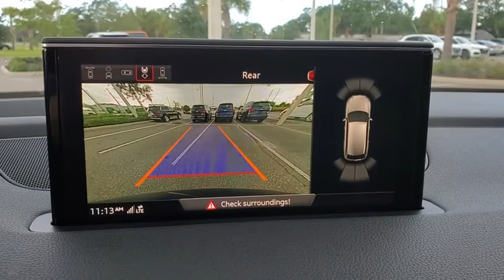2017 Audi Q7 Clearwater, Tampa, St. Petersburg, Palm Harbor, Largo, FL HD023195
Ink Blue Metallic Used 2017 Audi Q7 available in Clearwater, Florida at Audi Clearwater. Servicing Tampa, St. Petersburg, Pal Harbor, Largo, FL.
2017 Audi Q7 3.0T Premium Plus - Stock#: HD023195 - VIN#: WA1LAAF77HD023195

Audi Clearwater
18940 US Hwy 19

**AUDI FACTORY CERTIFIED** 3D Bose Surround Sound System 4-Zone Automatic Climate Control 7 Pin Connector for Towing Hitch Audi Active Lane Assist Audi Adaptive Cruise Control w/Stop & Go Audi Advanced Key Audi Connect CARE Audi Connect PRIME & PLUS Audi MMI Navigation Plus Package Audi MMI Navigation Plus w/MMI Touch Audi Pre Sense Front Audi Side Assist Audi Smartphone Integration Audi Virtual Cockpit Driver & Passenger Front Seats w/Ventilation Driver Assistance Package Electric Tilt/Telescopic Steering Column Exterior Parking Camera Rear Full LED Headlights Heated Auto-Dimming Power Folding Exterior Mirrors Heated front seats High-Beam Assistant Leather Seating Surfaces LED Interior Lighting Package Manual Window Shades For Rear Doors & Tailgate Power Liftgate Power moonroof Power passenger seat Premium Plus Package Stainless Steel Trunk Sill Top View Camera System Traffic Sign Recognition Vision Package Warm Weather Package Wheels: 20 10-Spoke-Star Design. CARFAX One-Owner. Clean CARFAX.brbrbrInk Blue Metallic 2017 Audi Q7 3.0T Premium PlusbrbrAudi Certified Pre Owned Owner Benefits * CARFAX Vehicle History Report * 300+ Point Inspection and Certification Process * Certified Pre-Owned Limited Warranty. A factory backed pre-owned limited warranty with coverage for 1 year/unlimited vehicle miles.Certified Warranty is transferable. * Audi Care Pre-Paid Scheduled Maintenance- If there is remaining Audi Care Coverage at time of Certification. * 24/7 Road Side Assistance * 12 Year Limited Warranty against Corrosion Perforation.brbrAwards:br  * 2017 KBB.com 10 Best Luxury SUVsbrbrAll prices plus sales tax tag and titling and dealer service fee of $799.95 which represents cost and profits to the selling dealer for items such as cleaning inspecting adjusting new vehicles and preparing documents related to the sale.